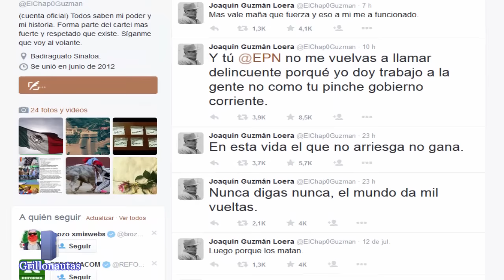El Chapo arremete contra Peña Nieto